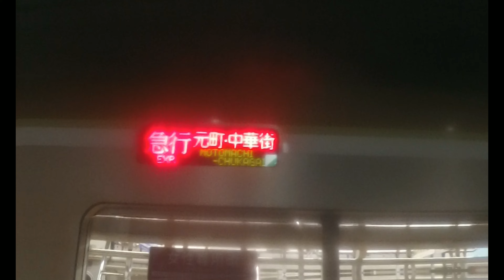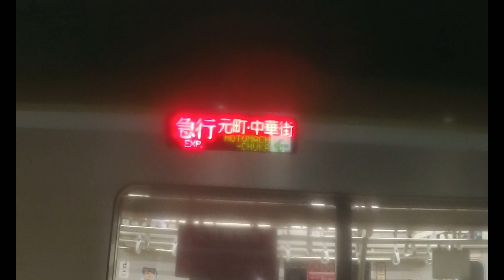【みなとみらい線】 東京メトロ10000系10133F 急行 和光市行き 元町・中華街到着